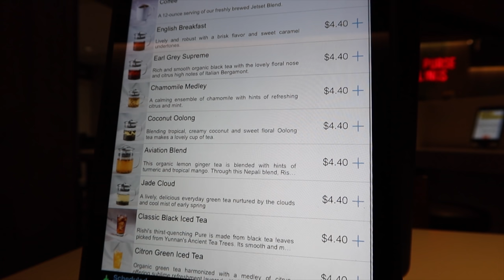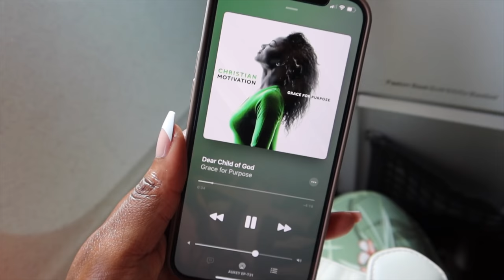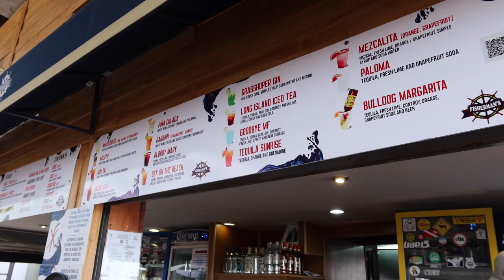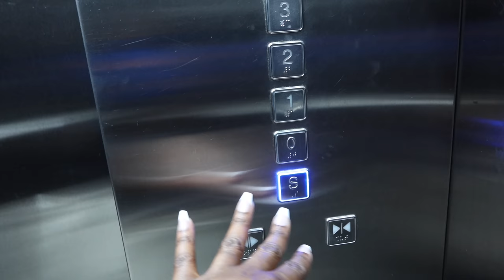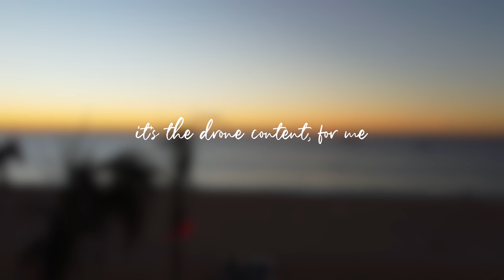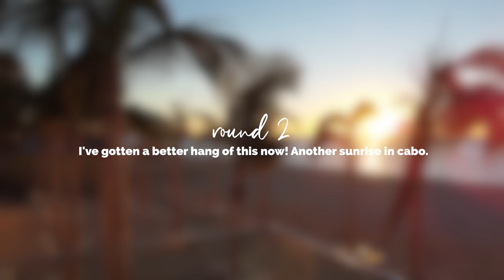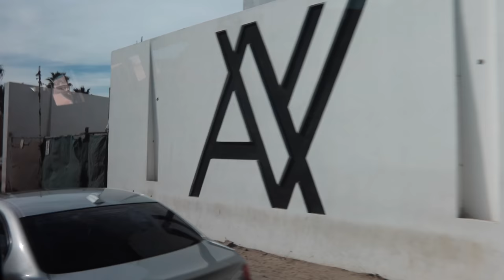WEEKLY VLOG #46: BIRTHDAY VACATION IN CABO MEXICO, WATERFRONT DRONE FOOTAGE, JETSKIING | Mena Adubea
Ahhhhhhh! What a vacation! Lots of good laughs and relaxation in this video, hope you enjoy!

Hair: 26in 4x4

00:00 - 06:29 FLIGHT TO CABO
⋙ Travel booked on Expedia

06:29 - LANDED IN CABO

06:54 HOTEL - RIU BAJA CALIFORNIA ADULTS ONLY ALL INCLUSIVE (3 nights)

15:18 POOLSIDE
⋙ Margaritaville Singles To Do
⋙ Press On Nails
⋙ Swimsuits (Shein)
⋙ Apple Mag Safe Charger

18:38 GETTING READY FOR DINNER
⋙ Orange Leopard Dress

19:11 BIRTHDAY DINNER WAS COLD

21:45 BIRTHDAY SURPRISE LOL

23:51 DRUNK GUY AT THE RESTAURANT
⋙ JBW Watch
⋙ Tennis Bracelet

30:45 MUNI BEATS ON A COMPLETE STRANGER!

33:51 PROBLEMATIC PERFORMANCES

34:53 DAY 2 --- USING MY DRONE FOR THE FIRST TIME
⋙ Yellow Gym Outfit
⋙ Beach Bag

38:46 MORNING COFFEE

39:58 GYM

40:20 JETSKIING

45:48 WASHING MY WIG IN THE SINK
⋙ Playa Shampoo
⋙ Playa Conditioner

46:32 POOLSIDE
⋙ Quay Australia Sunglasses
⋙ Sol de Janeiro Brazilian Bum Bum Mist ('62)
⋙ Supergoop SPF 50 Glow Screen

50:17 DINNER PREP

50:43 DAY 3 --- DRONE: FLYING AGAIN (starts at 54:17)

1:02:15 POOLSIDE

1:04:04 --- LAST DAY

1:04:40 --- OUTRO, RIDE TO AIRPORT

-- SENDING A PACKAGE? --
Mena Adubea

1 Peter 3: 3 - 4